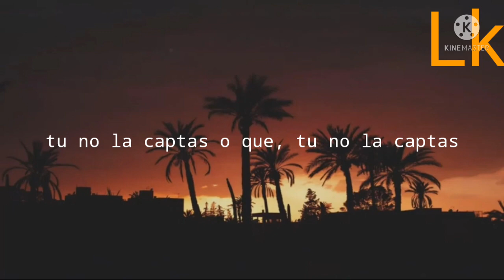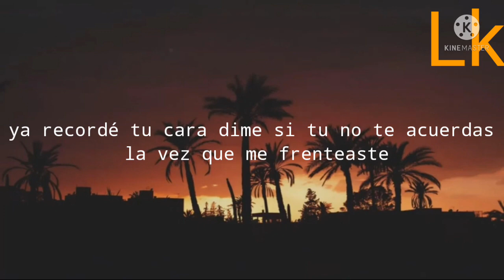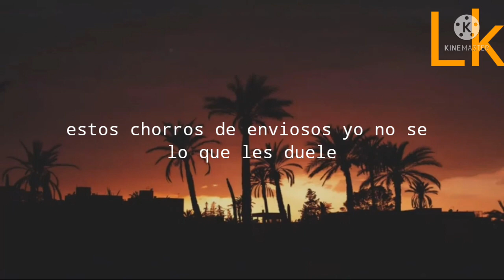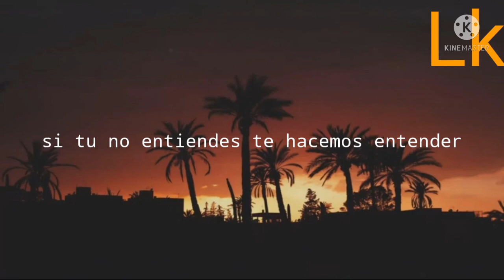Tachi X @Akim - Movie (Video Letra)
Aquí les traigo un nuevo video letra de Tachi FT Akim espero que lo disfruten
y que me ayuden con subscripción y dejando un like